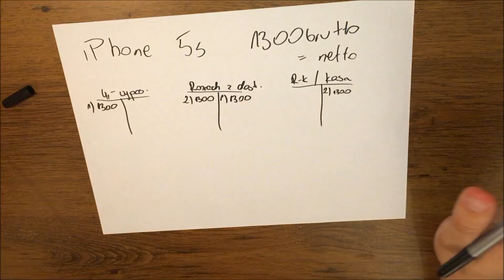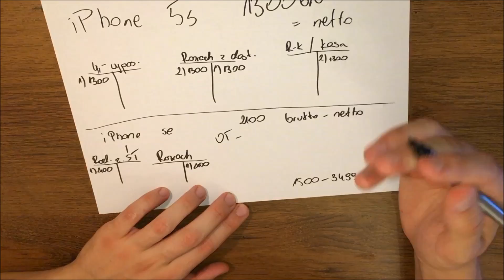#3 Zakup, przyjęcie i amortyzacja środka trwałego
Kolejny odcinek dla osób chcących przyswoić podstawową wiedzę z rachunkowości - Środek Trwały